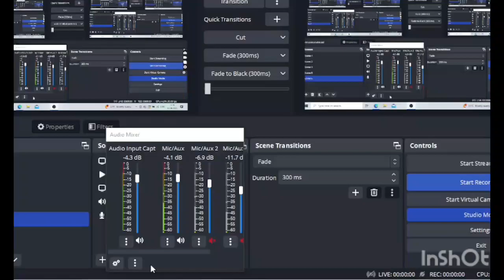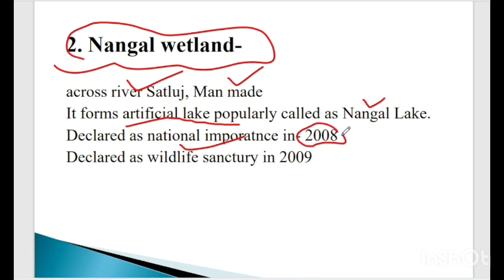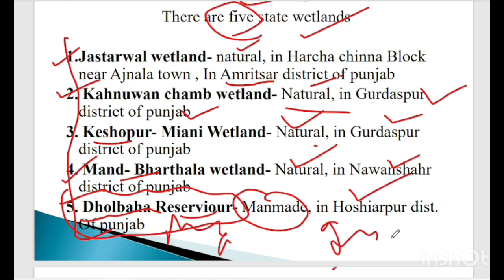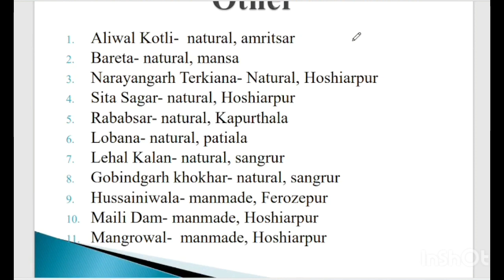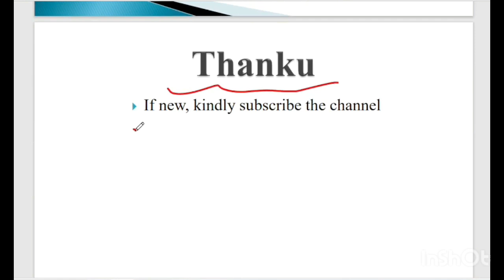sadda Punjab book|wetlands of punjab| Punjab Gk for punjab pcs, psssb, all punjab exams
This video is about sada punjab book by munish jindal. second chap of the book sada punjab is covered in this video.sada punjab book series will help the students who are preparing for various competitive exams of punjab like punjab pcs 2023 and psssb etc.
This video covered the geography of punjab , There is discussion about the wetlands of punjab like Harike pattan etc.

watch this video for complete prepration of punjab gk for various competitive exams of punjablike punjab pcs, psssb etc.

punjab pcs notification
punjab pcs di tyari kive kriye
punjab exams lyi kehdi book follow kriye
punjab exams lyi gk
punjab gk kitho kriye
sada punjab book
sada punjab book by munish jindal
sadda punjab book series by studywithsidhu

punjabgk